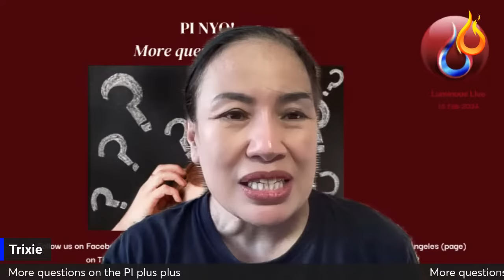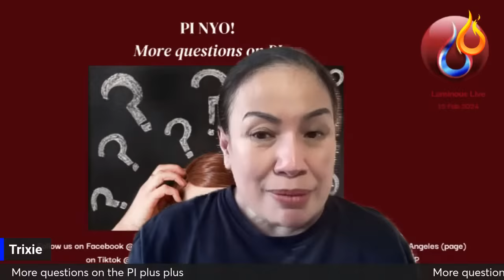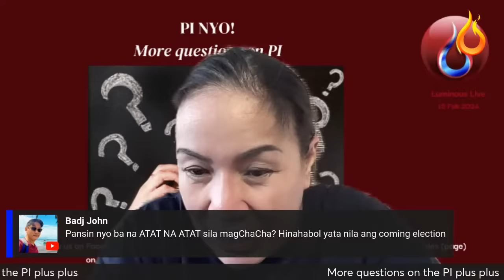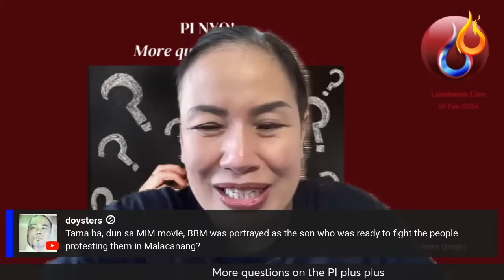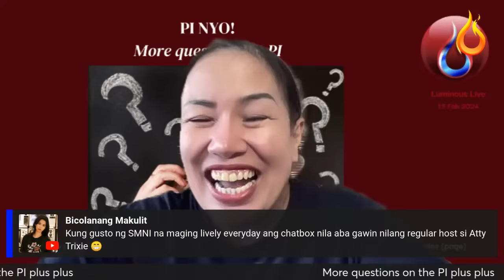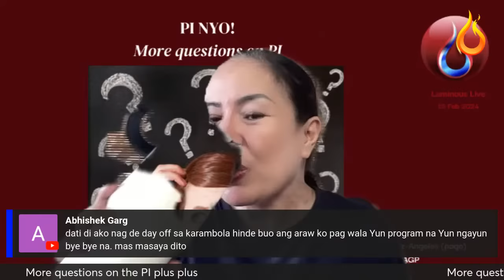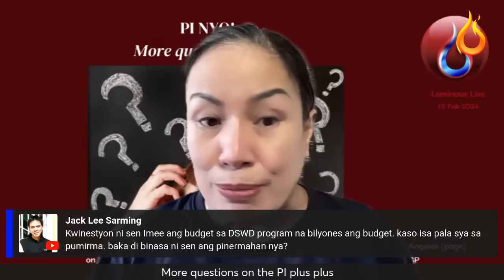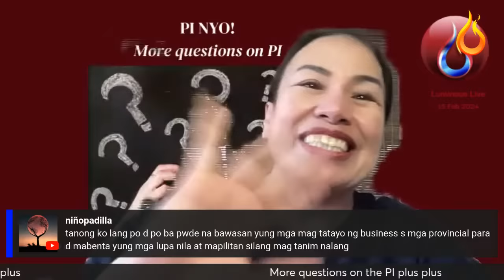PI NYO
More questions on the PI